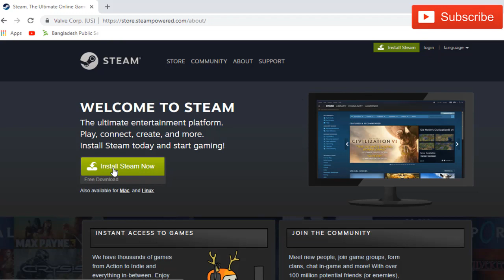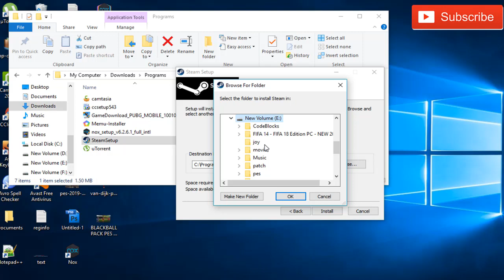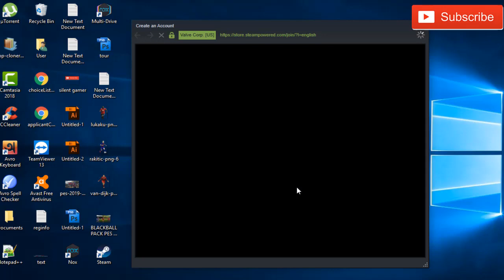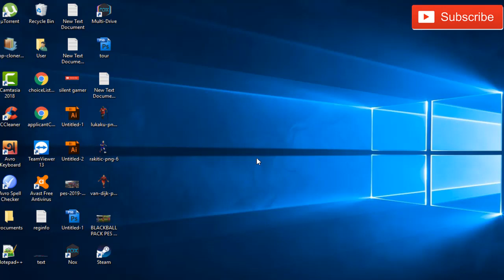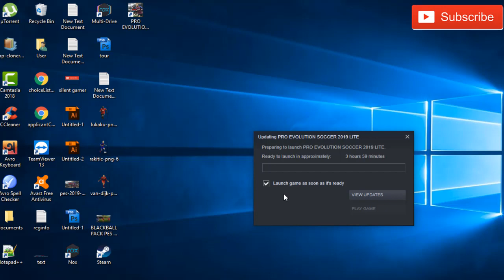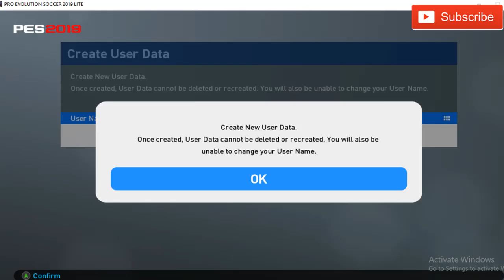PES 2019 FOR PC || Free Myclub same as MOBILE version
In this video we gonna show you guys How to install PRO EVOLUTION SOCCER 2019 LITE PC version for free. You have to follow step by step carefully. In this LITE VERSION you will be only able to play the myclub psrt which is same as the mobile version. Where you can build your own squad. Then you will able to enjoy the PRO EVOLUTION SOCCER 2019 LITE Gameplay.

If you face joystick supporting problem then watch the video below